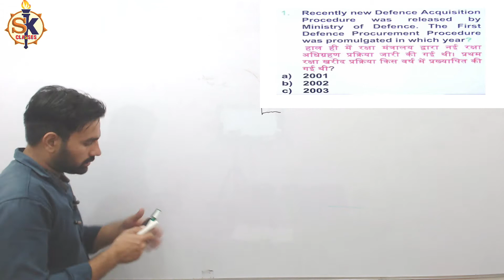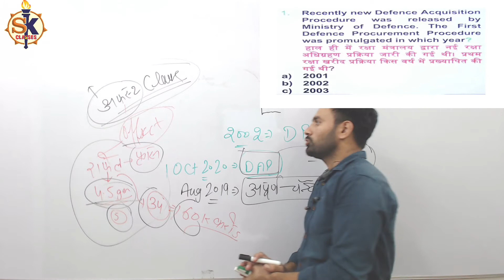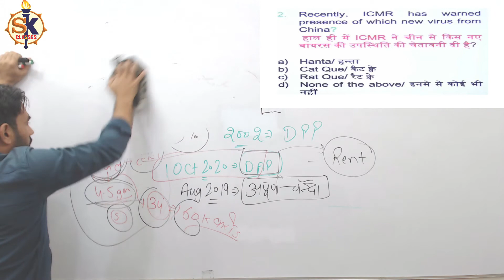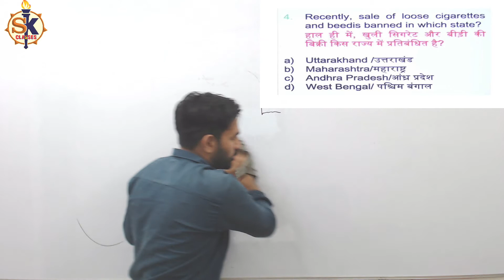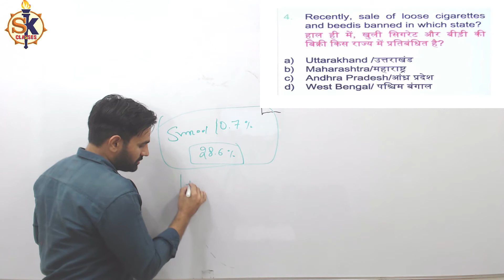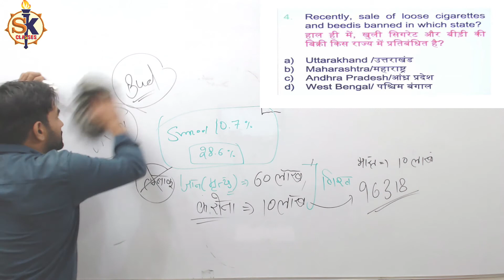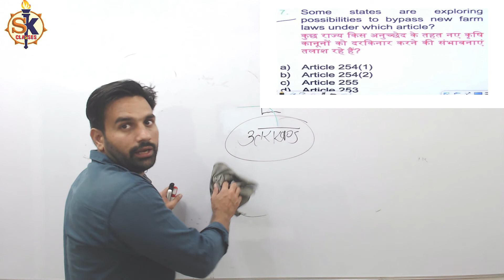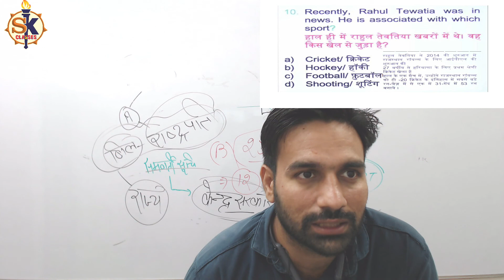01 Oct 2020 Current Affairs ||Daily Current Affairs|| By-Jitender Beniwal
GS for Delhi Police Constable 2020 plays the most important role, as it carries 50 percent weightage. This class is very much important for exam.
Sk Classes SK Classes SKCLASSES Kuldeep Nagpal